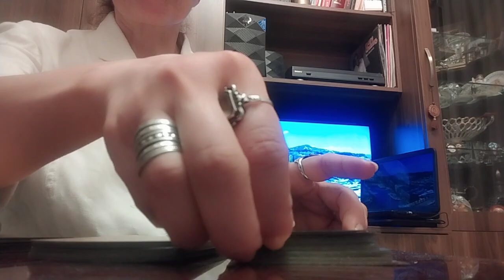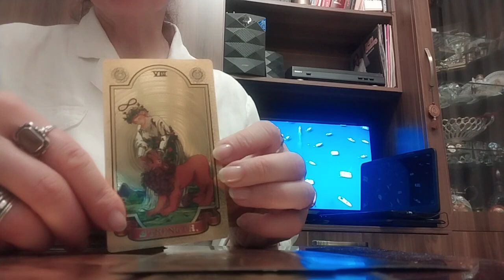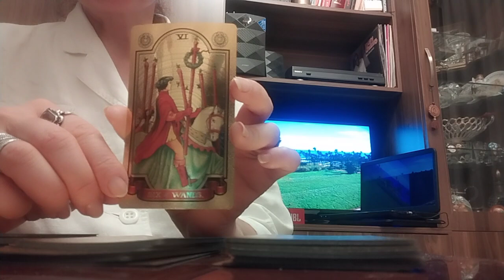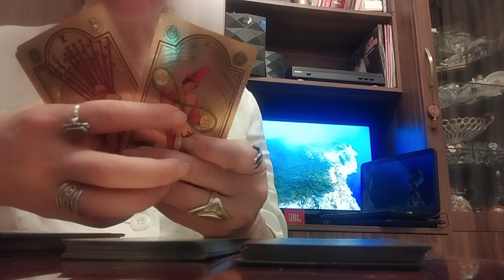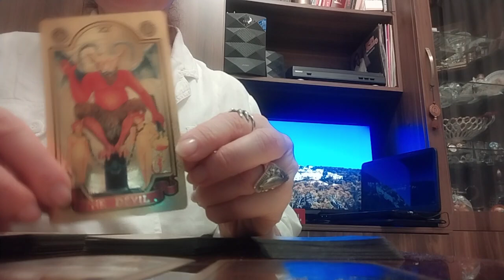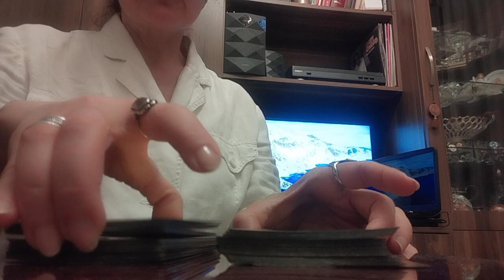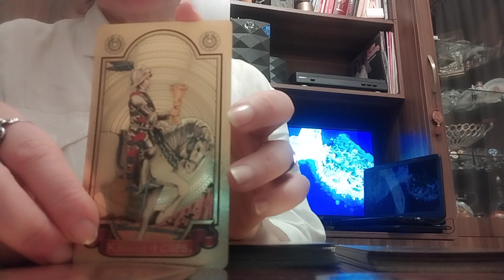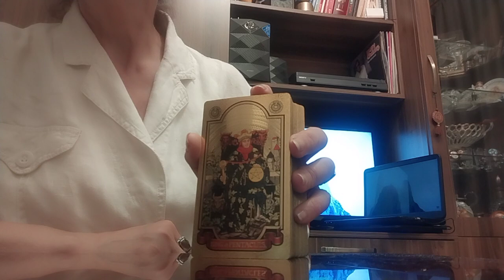დღის სამი არკანი და ცოტა მეტი☺️💫🌟